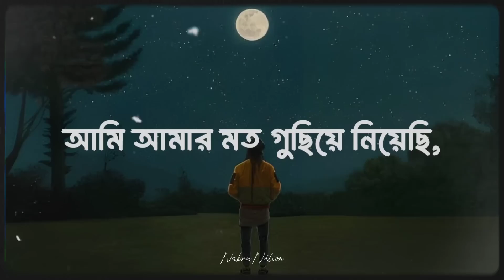Ekhon Ami _ এখন আমি _ Lofi Remix _ Shopnolok @ Ov _ Ayon Chaklader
bangla lyric song